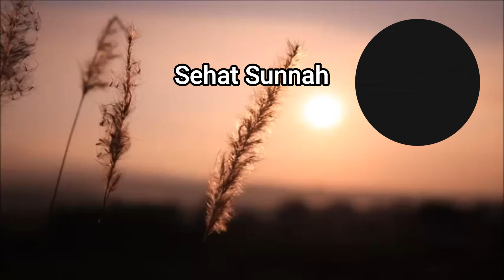dr. Zaidul Akbar - Tak Perlu Makan Banyak, Sahur Cukup Makan ini Saja